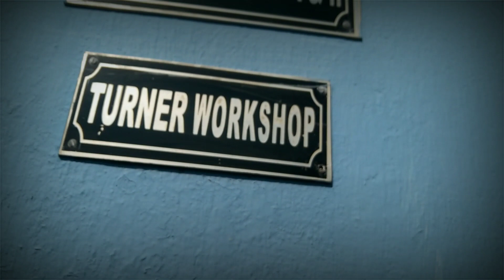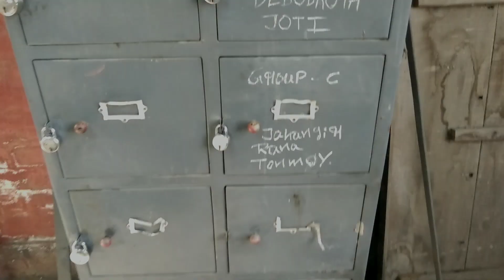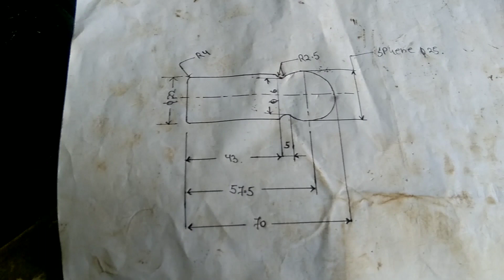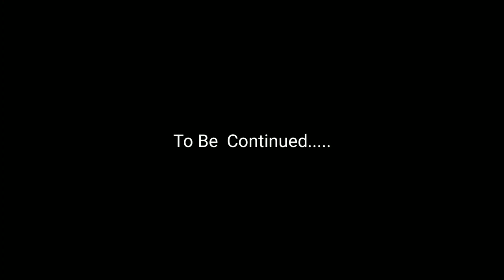ITI College Blog ll ITI 2nd year practical Job work ll ITI Turner Workshop.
ITI clg Blog ll ITI 2nd year practical Job work ll Turner Workshop.